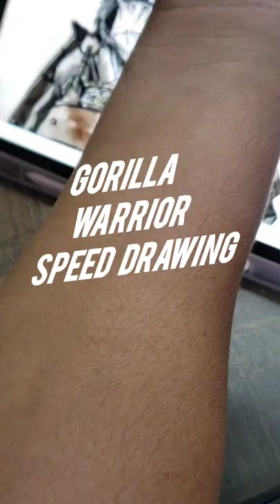Gorilla Warrior Speed Drawing